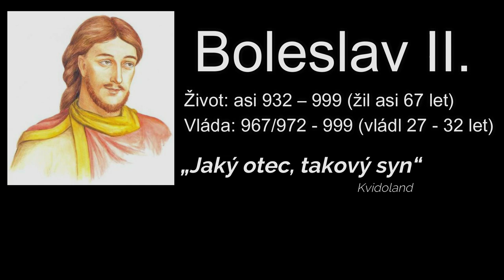Boleslav II. - VYVRAŽDIL VÝZNAMNÝ ROD?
Zdravím všechny diváky a divačky u nového videa na mém kanále! Vítám Vás u dalšího dílu série Úspěchy a neřesti našich panovníků, kde se dozvíte i to, co Vám v dějepise běžně neřeknou.
Jak se říká - jaký otec, takový syn. A u Boleslava II. to platí dvojnásob. A ne, nemyslím tím, že vyvražďoval svoje příbuzné, ale tím, že jak se o něm píše, byl pobožný a velmi dobrý, stejně jako jeho otec. Ale proč prý vyvraždil významný konkureční rod? Co je na tom vůbec pravdy?

Tagy: dokument Kvidoland Středověk Historie Česko Vrah Vrazi Boleslav II. Přemyslovci 28. září Slavníkovci vyvrazdeni slavnikovcu